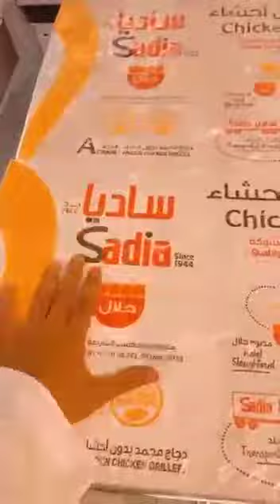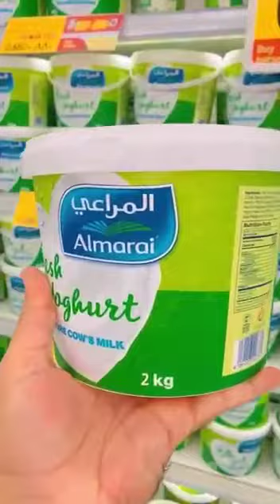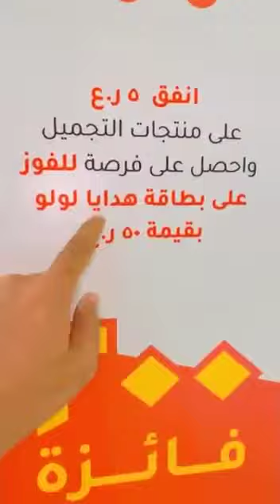lulu Hypermarket oman sale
Welcome to lulu Hypermarket Oman where the world come to shop